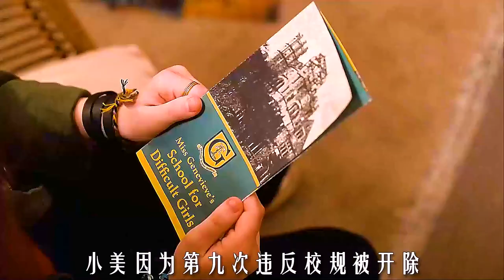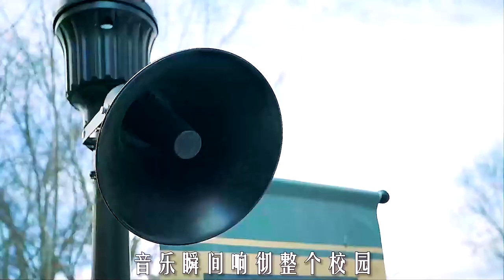【科幻戰艦】詭異女校只招收叛逆女生，一次洗剪吹就變乖乖女，少年版黑鏡，科幻《聽話髮型》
簡介：一名年輕的激進分子被送去問題少女學院。在那個地方，禮貌舉止的背後存在著一個黑暗的秘密。